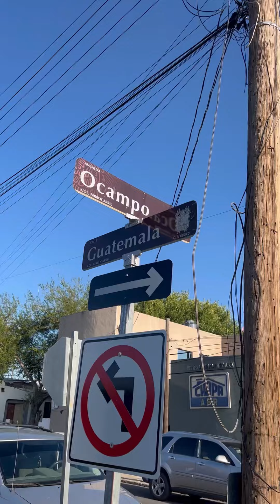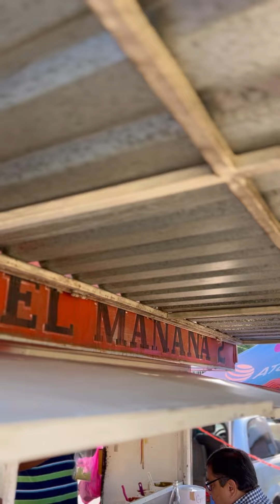30 de agosto de 2024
Tacos El Mañana 2
Más de 25 años de tradición
Tortilla de harina hecha al momento‼️